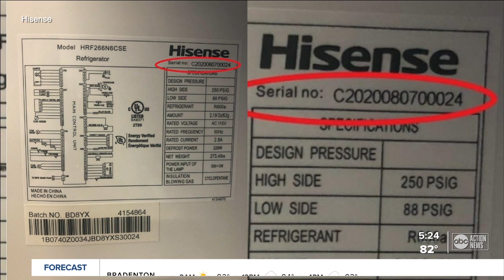Hisense French door fridges sold at Lowe's recalled because the door can detach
Hisense French door refrigerators sold exclusively at Lowe's are being recalled because the door can detach and pose an injury hazard.